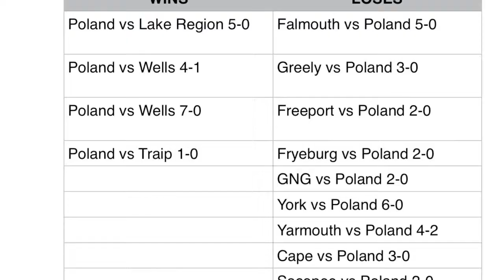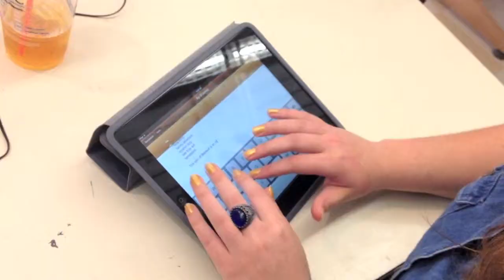Knightly News Magazine Show #1 (Fall 2013)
Intro to TV students created a live news magazine show to air on WPRH, Poland Regional High School's Educational Access Station.